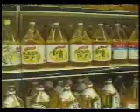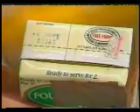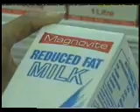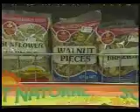SMS.avi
Paul Kuah - Sunday Morning Singapore clip.  First broadcast 1992 on Channel 5 by SIngapore Broadcasting Corporation (now Mediacorp).  This clip was produced as part of 'Eat Healthy Week' organised by the Ministry of Health.